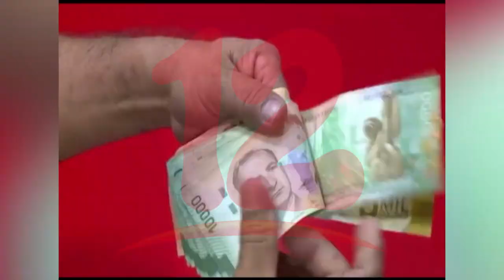Caída del PIB mundial afecta a Nicaragua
Caída del PIB mundial afecta a Nicaragua, afirma el abogado constitucionalista Fanor Avendaño.